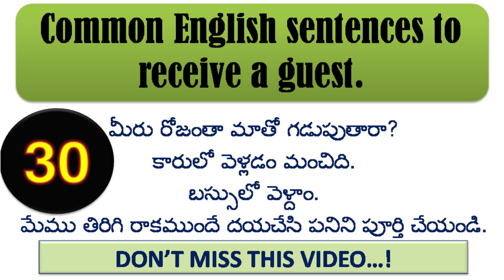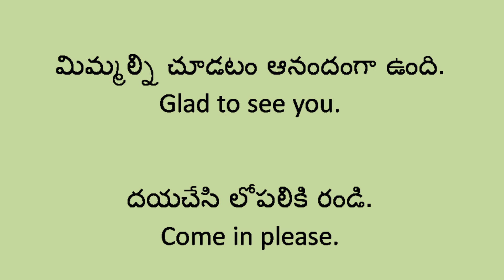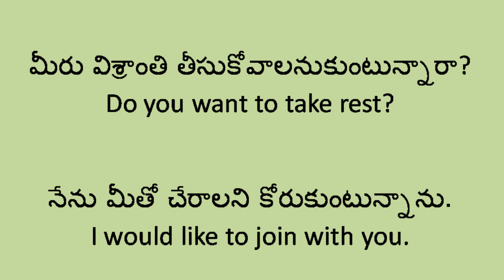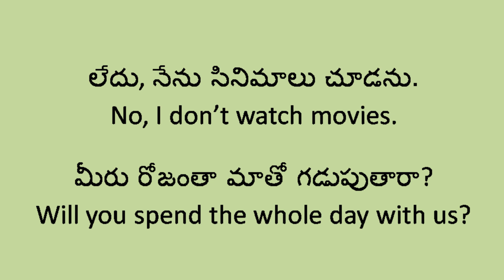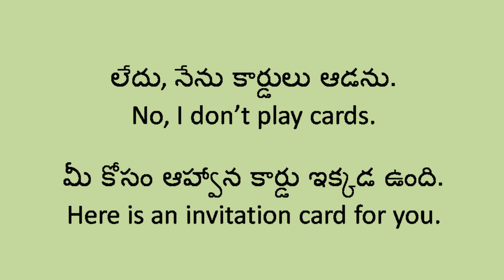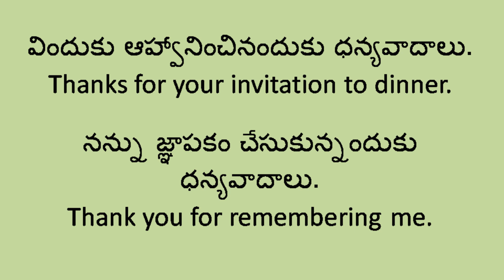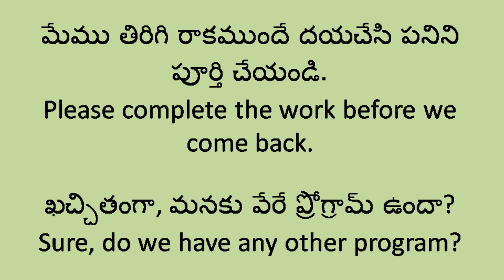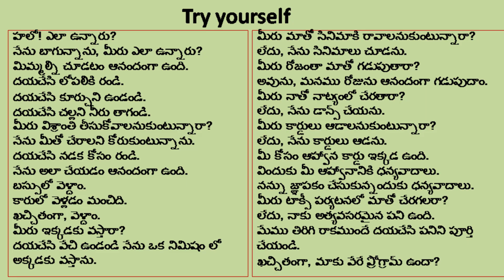Common English Sentences To Receive a guest|CHRISHEDUTECH Spoken English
30 Common English Sentences to receive a guest. నిత్యజీవితంలో అతిదిని ఆహ్వానించేటప్పుడు ఉపయోగించే 30 సాదారణ వాక్యాలు.
English Telugu ,Want learning English through Telugu,Learning English Through Telugu,Telugu l;earning from English